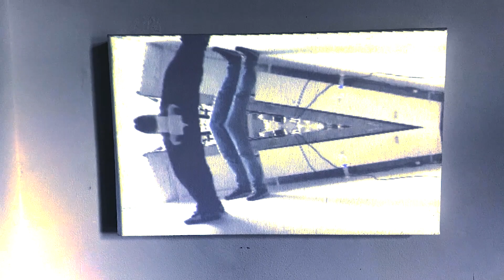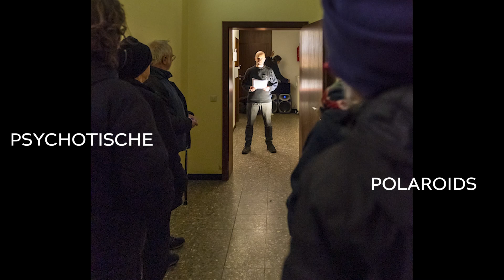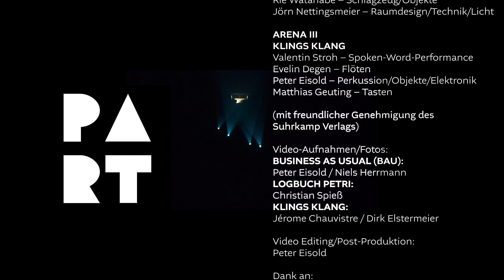PART-Ensemble ARENA I, II, III (2023)